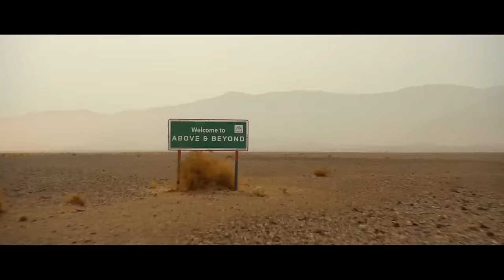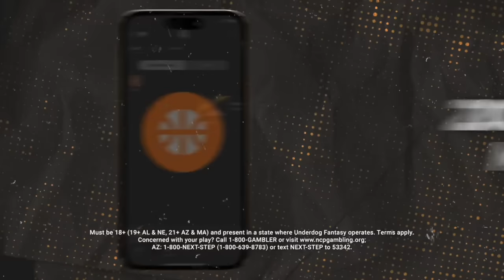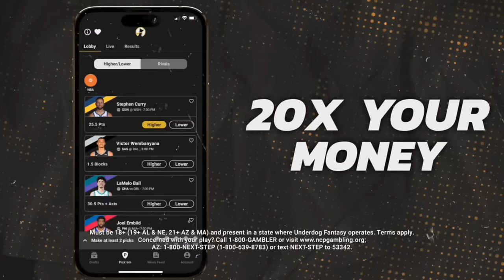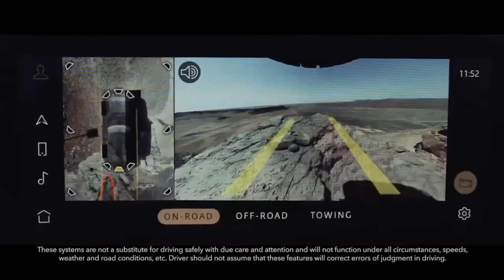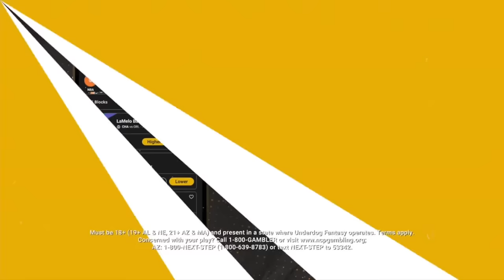The National Football Show with Dan Sileo | Wednesday March 13th, 2024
Philadelphia Eagles: Wednesday edition of the show! Dan Sileo discusses Eagles adding CJ Garnder-Johnson, latest Eagles signings with Saquon Barkley, Bryce Huff, Eagles news, Fletcher Cox & Jason Kelce's retirement, NFL Free Agency News and Eagles targets, CJ Gardner Johnson potential reunion, the NFL Combine, latest Eagles drama, Haason Reddick trade rumors, Eagles offseason storylines, Nick Sirianni's future, Eagles News, Eagles roster movement, coaching concerns, defensive & offensive concerns, Eagles season, NFL news & rumors, and much more. Dan Sileo is live on The National Football Show across JAKIB Sports